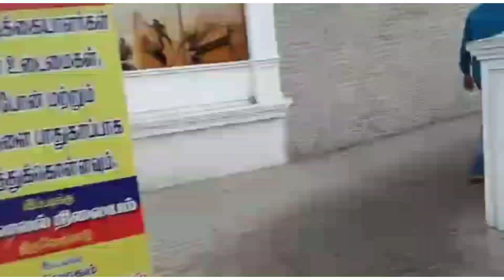Vanagaram New Fish Market 🐟🐠🐟🐠🐠🐠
Market Timing

kavala meen - 50rs
Prawn - 200rs
vanjaram - 500rs
Theghaparai - 300rs
Kilimeen - 120rs
Kadambha - 150 to 300rs
Neeimeen - 110rs
Arewavall - 110rs
Parai - 150rs
Kanagatha - 150rs
Crab - 170 to 250rs
Kelagha meen - 150rs
Nethili - 250rs